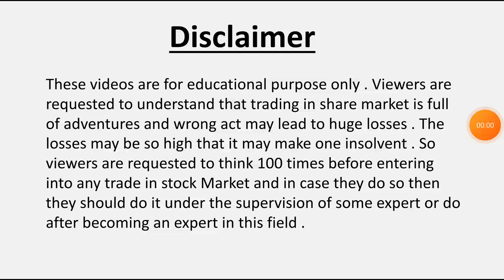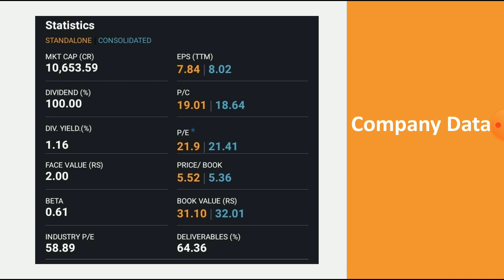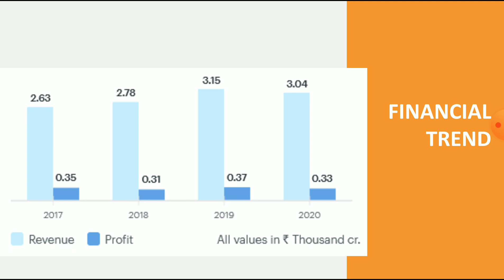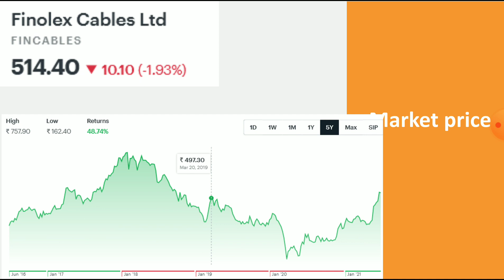Finolex Cables Quarter 4 Results • Finolex Cables Breaking News • Dailystock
Source: Tickertape.com
Moneycontrol.com